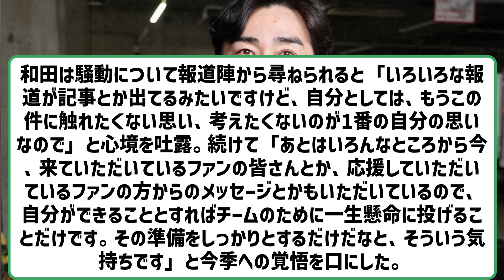ソフトバンク・和田毅「もうこの件に触れたくない思い、考えたくない」 【2ch】【5ch】【反応】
VOICEVOX:ずんだもん
VOICEVOX:四国めたん
VOICEVOX:玄野武宏
VOICEVOX:白上虎太郎
VOICEVOX:ナースロボ＿タイプＴ